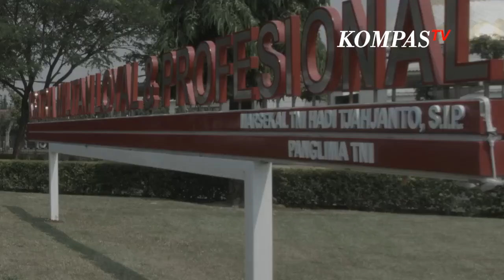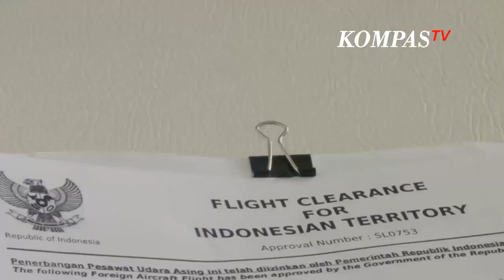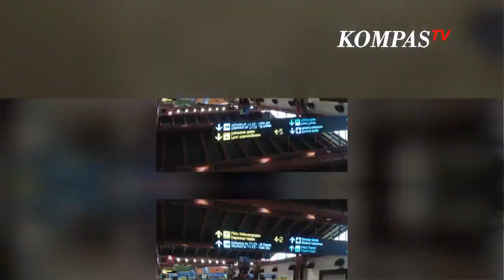Kisah & Kebanggaan Menjadi Anggota Satpom TNI AU | CERITA MILITER (2)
JAKARTA, KOMPASTV - Satuan Polisi Militer TNI AU Halim Perdanakusuma merupakan satuan yang menjadi barometer dari seluruh satuan polisi militer di Indonesia. Terletak di daerah ibukota Jakarta, menjadikan Satpom Halim Perdanakusuma memiliki peran yang krusial di setiap tugasnya, yakni menjaga dan mengamankan perjalanan Presiden RI.

Peran utama dari Satuan Polisi Militer TNI AU adalah menjaga seluruh komponen Angkatan Udara, mulai dari menjaga para prajurit TNI AU hingga alutsista dan objek vital Angkatan Udara seperti pesawat kepresidenan.

Satpom Halim Perdanakusuma dipersiapkan khusus sebagai pelindung negara sekaligus penegak hukum dan keadilan bagi seluruh komponen TNI AU.

Pada episode Cerita Militer kali ini, akan memperlihatkan bagaimana peran beserta keistimewaan yang dimiliki oleh Satuan Polisi Militer TNI AU Halim Perdanakusuma dalam menjaga para penjaga udara.

Seperti apa peran serta keistimewaan yang dimiliki prajurit Satpom Halim Perdanakusuma sebagai pasukan keamanan Angkatan Udara?